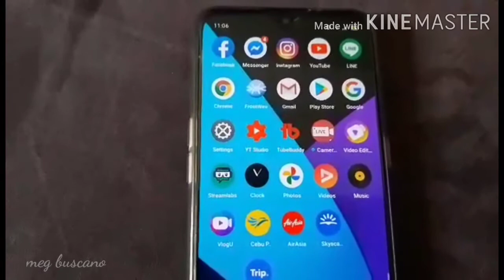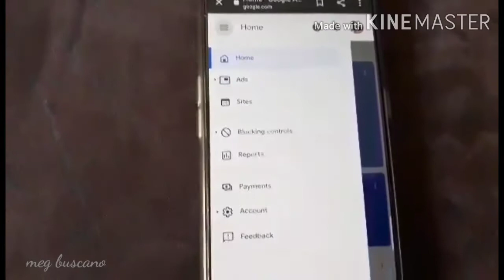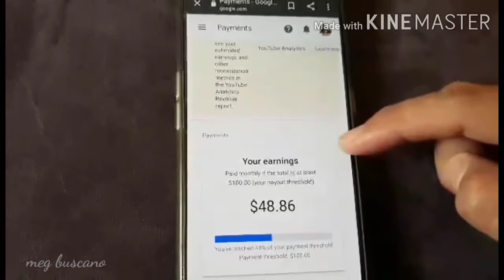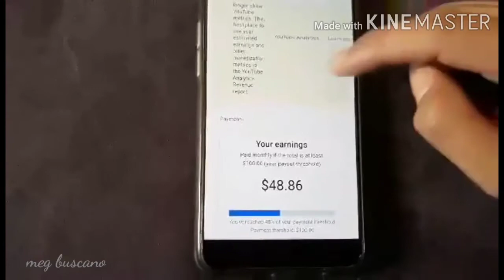TUTORIAL ON HOW TO CHECK YOUTUBE EARNINGS/THRESHOLD ON ADSENSE ACCOUNT USING YOUR ANDROID PHONES